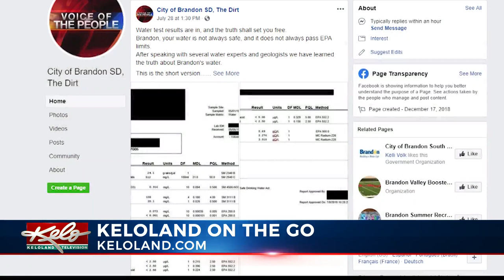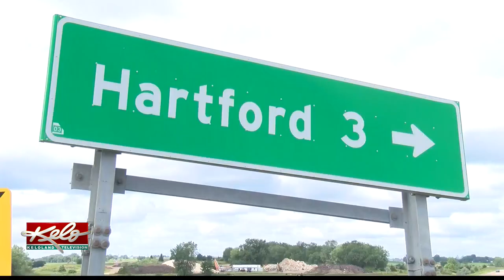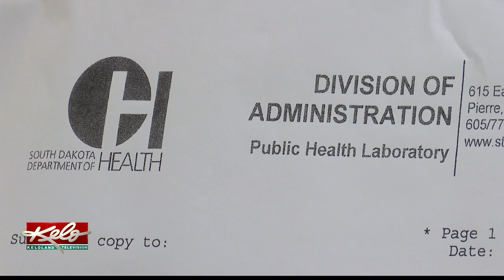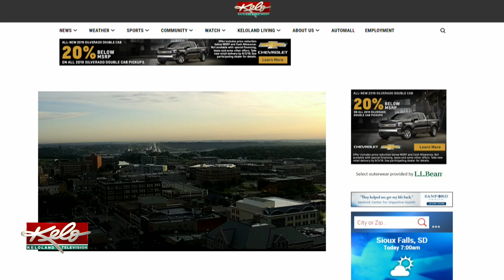KELOLAND On The Go Thursday, August 15